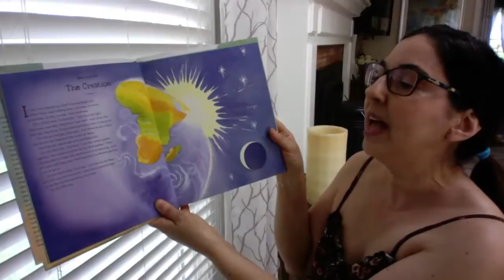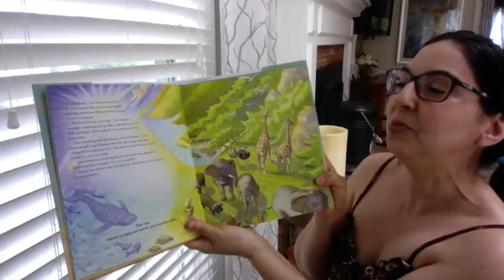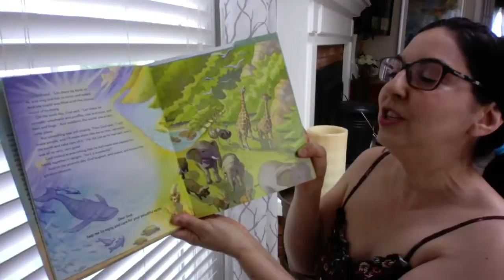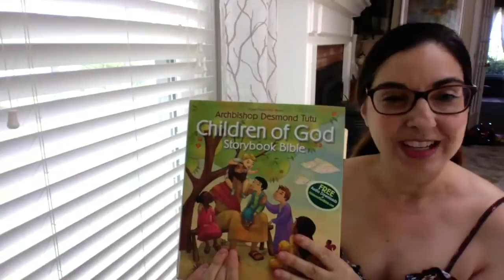The Creation Story read aloud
This telling of the creation story is from Archbishop Desmond Tutu's - Children of God Storybook Bible.